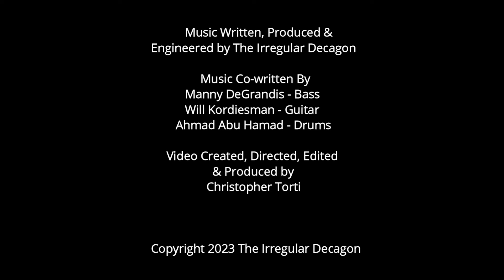The Irregular Decagon - Inside Your Mind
This is the Bonus Track from the 2nd album from The Irregular Decagon, named 'Symphonic Frequencies' which will be released worldwide in December 2024.  This art video creation required a hand built set up that included a wooden frame, glass panels, lighting & materials. The creation was set-up in my personal space for 1 month and each day I would listen to the music and create one recorded segment that was inspired by thoughts in my mind. For example, the video segment of drawn hands was inspired by the ancient cave drawings Cueva de las Manos.

Music Frequency:
Each note on every instrument has been crafted to reflect the solfeggio frequencies so that the listener is not only entertained, but also has their chakra's realigned.

Vocal Frequency set to 432 Hz
Guitar Frequency set to 528 Hz
Bass Frequency set to 396 Hz
Keys/Piano Frequency set t o 852 Hz
Drum Frequency set to 963 Hz

Co-Written by
Manny DeGrandis
Will Kordiesman
Ahmand Abu Hamad

Instruments
Manny DeGrandis - Bass
Will Kordiesman - Guitar
Ahmad Abu Hamad - Drums
Christopher Torti - Piano, Synth, Keys, Vocals, Harmonica, Harp

Created, Directed, Produced & Edited by Christopher Torti

Production/Synth Equipment:
Korg Minilogue
Korg SV1
Steinberg C1
Cubase 11